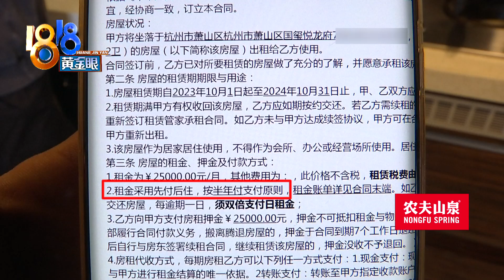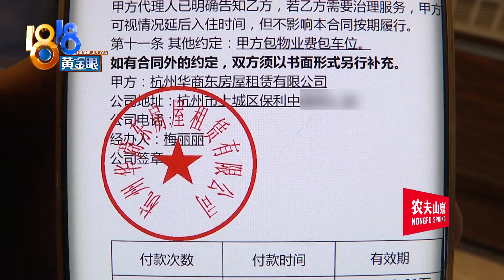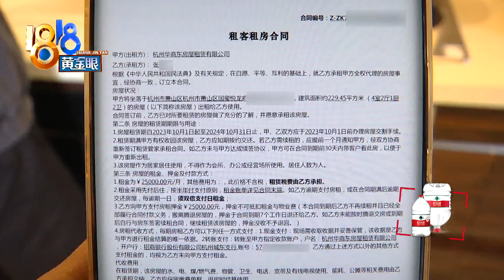【1818黄金眼】房租一月两万五，厨房抓到三只鼠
张女士反映，上个月她在杭州萧山租了一套高层的房子，现在想退掉，因为短短一个月，就在厨房抓到了三只老鼠。

新闻标签：